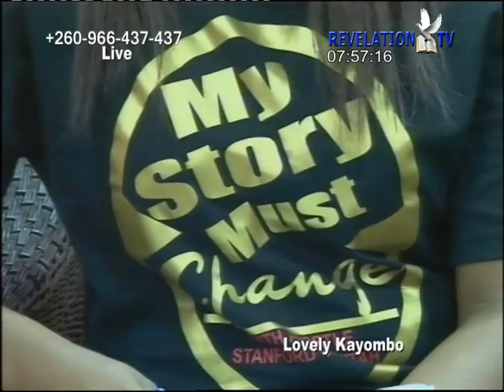kayombo :sinyaRevelation TV 11292015 2140